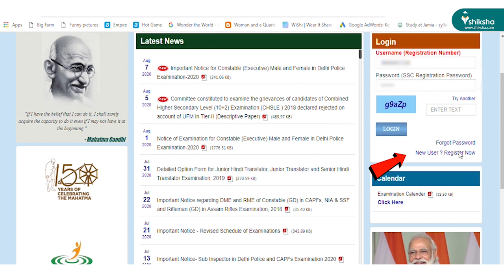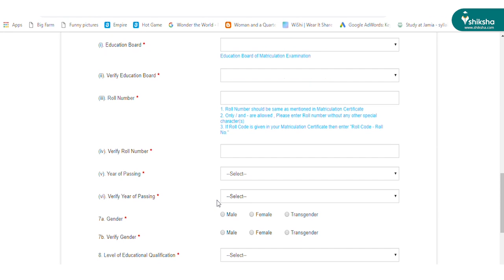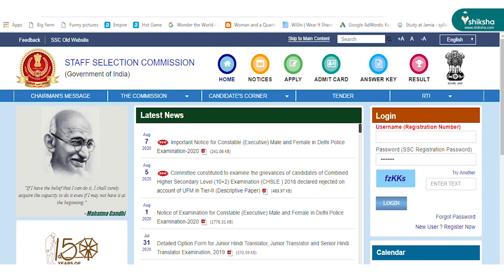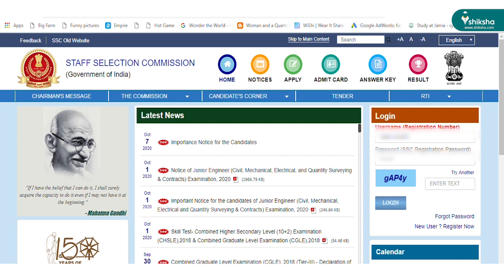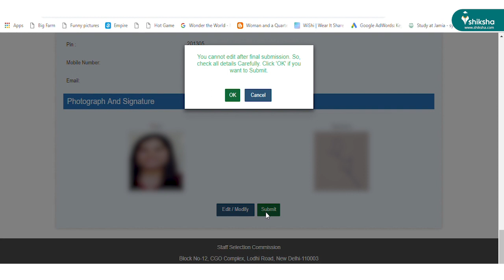How to Fill SSC JE 2020 Application Form?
SSC JE application process 2020 is currently underway. Know how to fill SSC JE application form here.

Know all about SSC JE exam such as eligibility, syllabus, prep tips